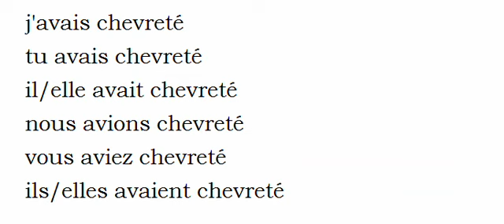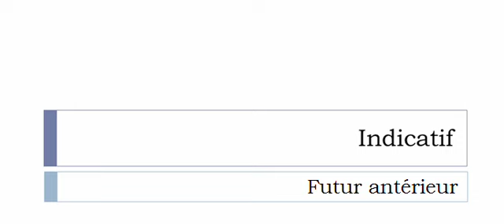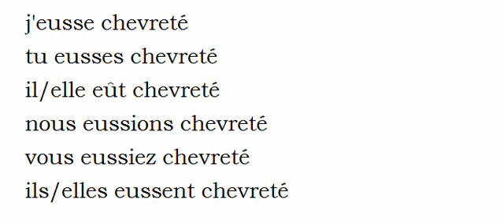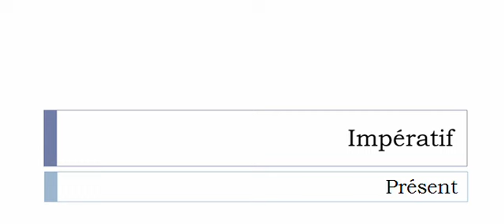Conjugaison française = Toutes les formes